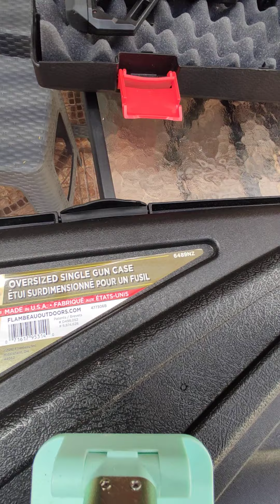Es necesaria caja de protección para tu rifle????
revisamos la caja de nuestro Kral y la calidad deja mucho que decir